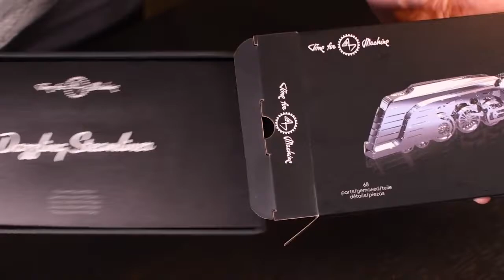Аэродинамический паровоз с тендером Dazzling Steamliner в масштабе 1:64 от Time for Machine